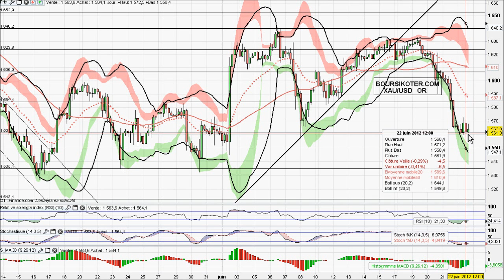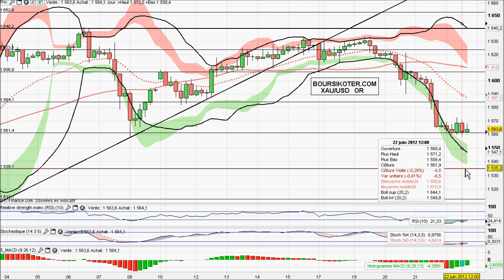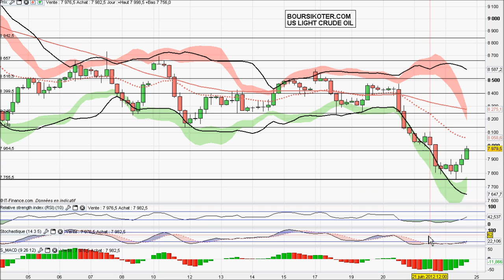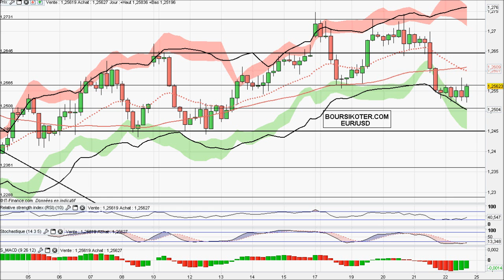Analyse video forex et matieres premieres du 22/06/2012 par boursikoter.com